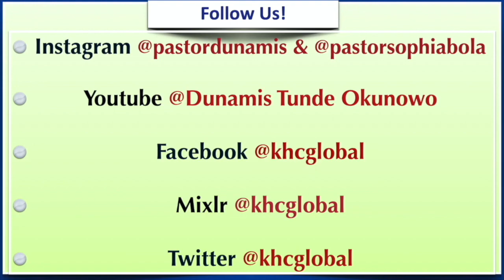It's Time To Open Up Boxes - Couples - December 26th